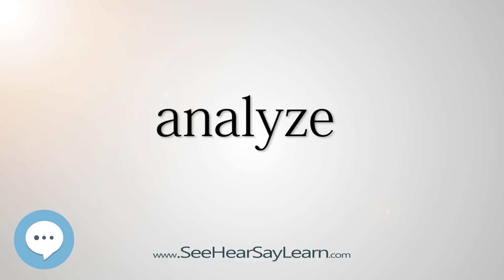analyze 5,000 SAT Test Words and Definitions Series 🔊